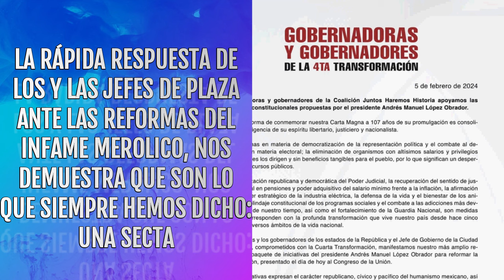Los gobernadores y gobernadoras de Morena aplauden las reformas de López, sin conocerlas siquiera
Más rápidos que nunca, los gobernadores y gobernadoras de Morena salieron a apoyar las 20 reformas que López envió al Congreso para que sean aprobadas (o no). Al mismo tiempo en San Lázaro, los diputados decían que estaban listos para levantar el dedo, sin moverle una sola coma a lo enviado por López. ¿Si notan lo sumisos que son?